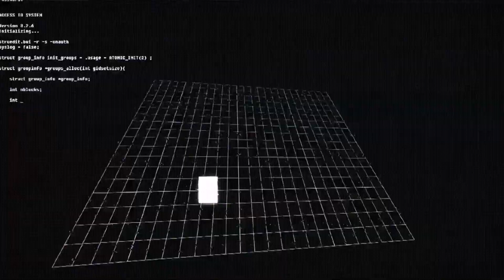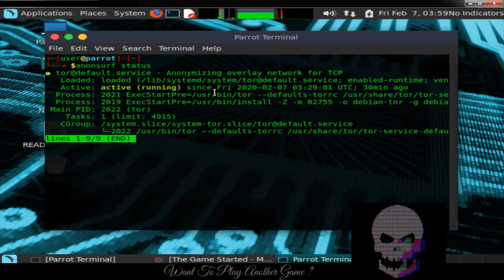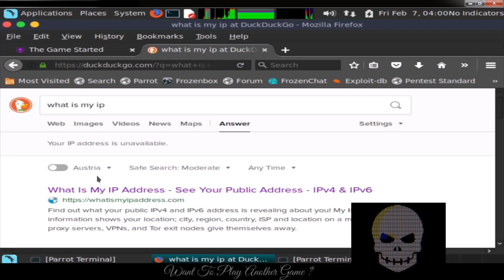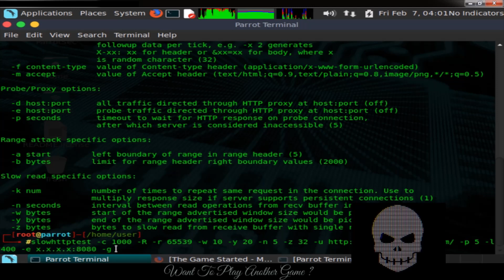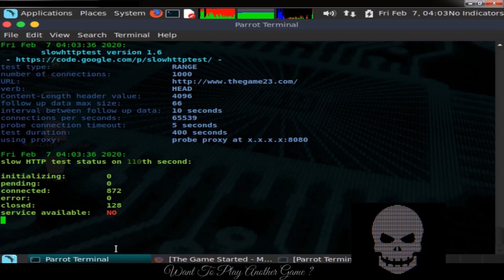Exposing TheGame23 Part II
Exposing TheGame23 for the fakes and frauds they are . They are another run of the mill groups that has attempted too try too co-opt Cicada3301 .

The difference here is that the owner behind this: Game23 is he likes to threaten people with death threats . And has a very long history of partaking in these actions , and exhibiting these irrational behaviors .

He made a crucial mistake when he decided too threaten one of our own . This was not unnoticed . You wanted attention Jean . Now you have our undivided attention . One must ask yourself Do you feel lucky ?

Lulz .

GhostSec